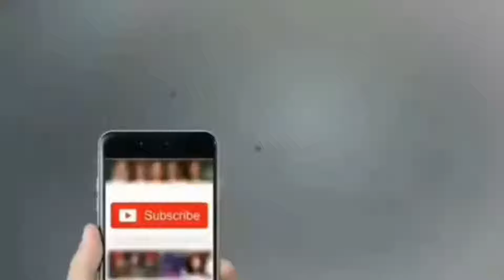Da muhammad Ali yo da Azmat sagar pa awaz mazedary jawabe tapy 0345 9159603 full HD Video Oct 4